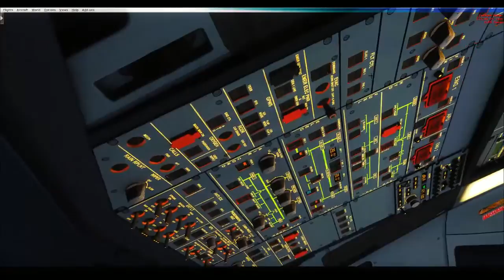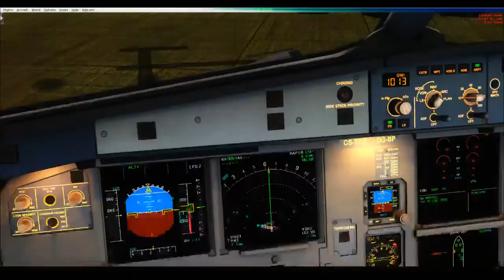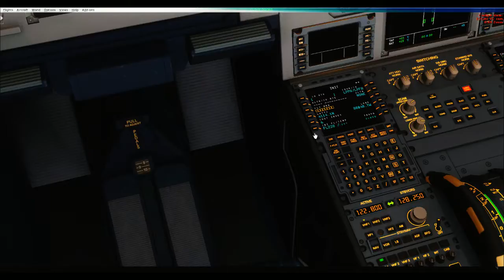IVAO-Madeira-Ponta Delgada A320 Azores Airlines